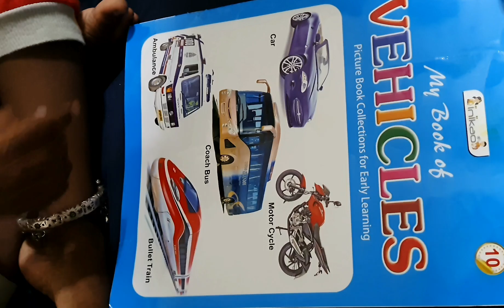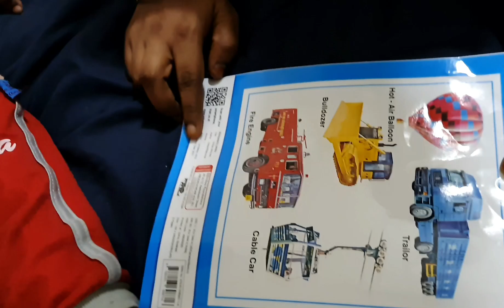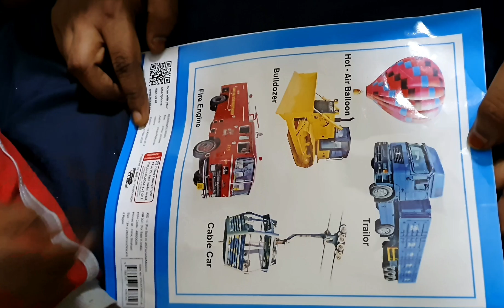19 May 2023